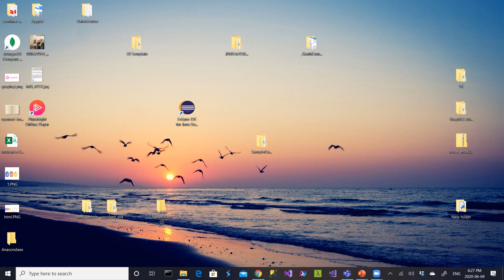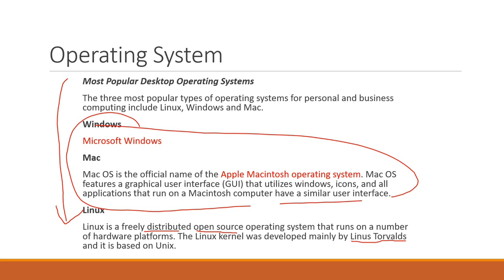Part 4 Introduction to Computer in Amharic Crash Course Operating System